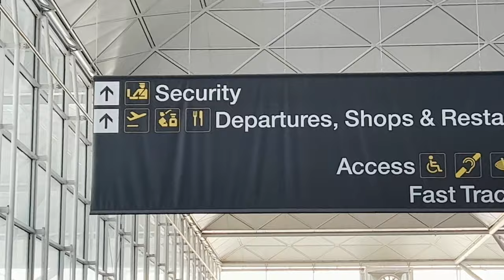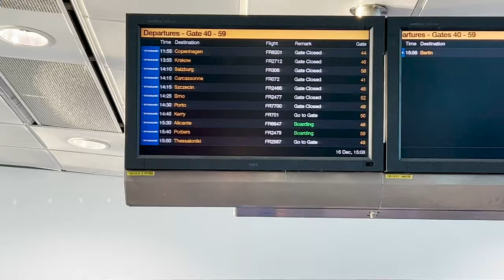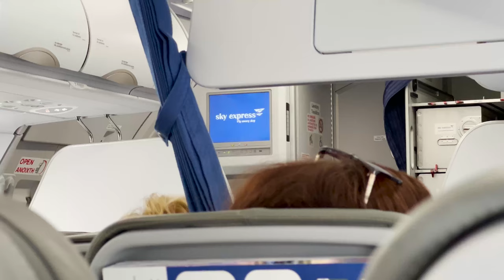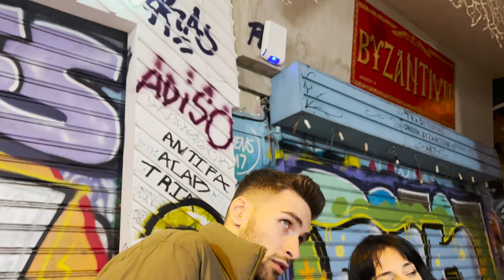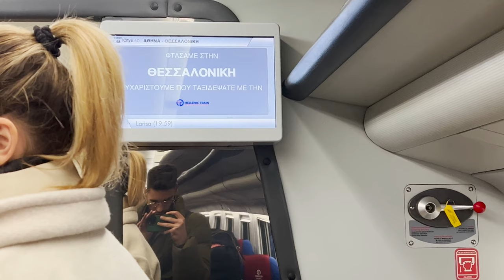24 ώρες στην Αθήνα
Γεια σας διαδικτυακά μωράκια μου!

Πριν πάω πίσω στην οικογένεια για τις γιορτές, πέρασα μια ολόκληρη ημέρα στην Αθήνα, με τα πιο αγαπημένα μου πρόσωπα. Έτοιμοι για το πρώτο βλογκάκι αυτού του καναλιού;;;

Για να χτίσουμε αυτή τη σχέση, πρέπει ο καθένας να αναλάβει τις ευθύνες του όμως. Κάνε κι ένα like, δωρεάν ειναι!

LOVE YOU ❤️😘